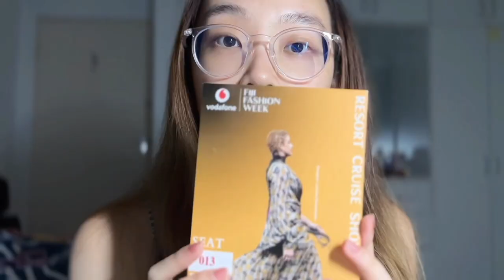Fiji Fashion Week 2023 Day 1: Resort Cruise (Fiji Vlog #4)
Fiji Vlog #4 -
We braved the downpour on Friday evening and went to Fiji Fashion Week! The first night's theme was Resort Cruise and the designs and models were all so fantastic!
I'm so happy we were able to experience something like this out of nowhere! I'm definitely saving my tickets as a souvenir hehe
In another life I would like to be a fashion designer

The designers and designs of Fiji Fashion Week Resort Cruise:
Esiteri Selina Talakuli | Nau Collection
Jeanine Clarkin | Jeanine Clarkin
Eve East | BEM Foutiale
Lavenia Marama | Mably Fiji
Cherish Prasad | Cherish
Jed Taylor | Tuwisi
Nicholas Huxley | Sustainable Collection
Natalia Larsen | Malia Clothing
Kess Baleirara | Aleir
Michael Mausio | House of Mausio
Florence Fineanganofo | Ta'ahine
Hosanna Kabakoro x Sierra Sandison | Duatani x 3D Printcess

Documenting my year in Fiji with vlogs :)